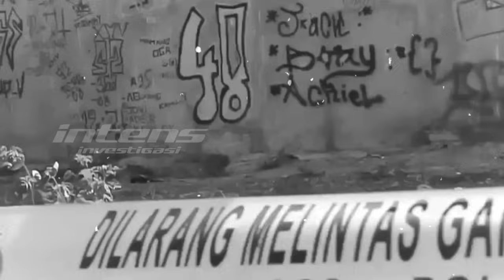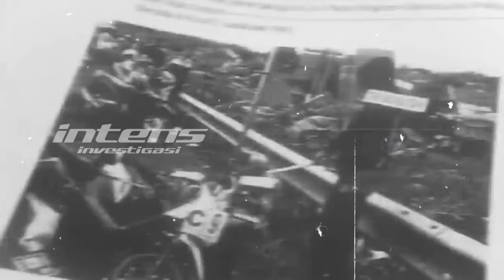Farhat Abbas Liburan Ke Bali Hingga Bertemu Pegi & Keluarganya | Intens Investigasi | Eps 4151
Mengejutkan Farhat Abbas di tengah perjuangannya bersama tim menang di gugatan peninjauan kembali (PK) atas klien mereka, Saka Tatal, di Pengadilan Negeri Cirebon Kota, Farhat Abbas dan tim tampak memutuskan berlibur ke beberapa tempat wisata di Indonesia bagian timur, diantaranya Bali, secara tak terduga bertemu dengan Pegi Setiawan dan keluarganya serta puluhan tim kuasa hukumnya, di bawah komando Nikolaus Kili Kili.

Pegi Setiawan dan keluarga serta tim kuasa hukumnya kebetulan juga tengah menikmati liburan di Bali selama beberapa hari merayakan kemenangan Pegi Setiawan dari jeratan hukum atas tuduhan diduga terlibat dalam kasus kematian Vina dan Eki di Cirebon 8 tahun silam. Lantas, seperti keseruan liburan mereka di Bali bersama Farhat Abbas dan tim Nikolas Kili Kili?

Seperti apa pula dukungan dan doa dari tim kuasa hukum pegi setiawan atas perjuangan pk dari saka tatal? Seperti apa pula pendampingan Farhat Abbas atas Saka Tatal saat melakukan sumpah pocong menjawab tantangan Iptu Rudiana yang absen di saat itu? Seperti apa pula perawatan wajah yang dijalani Pegi Setiawan, hingga menuai kritik pedas dari Nikita Mirzani yang tak senang Pegi mendadak jadi selebriti?